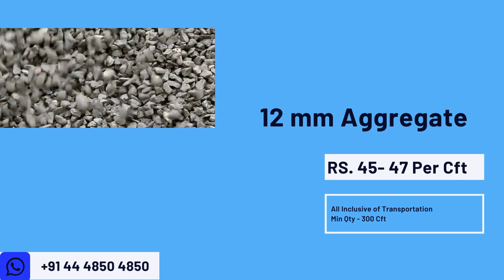30 Dec 2023 | Building Materials Price | Daily Update